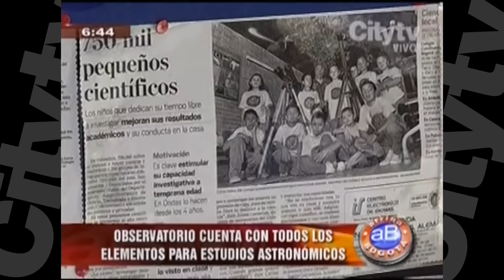Proyecto "Aula Luna" busca crear jóvenes atronautas | CityTv | Mayo 26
Arriba Bogotá: Colegio de Ciudad Bolivar preparan a sus estudiantes en conocimientos atronomicos con el proyecto "Aula Luna".